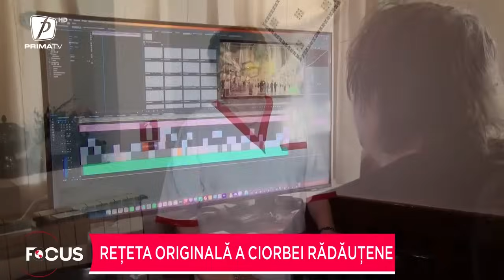Focus 14 - 16 octombrie